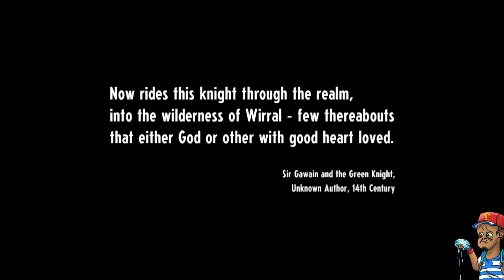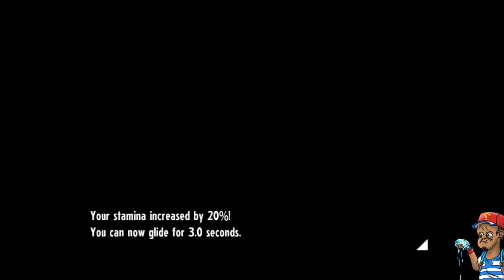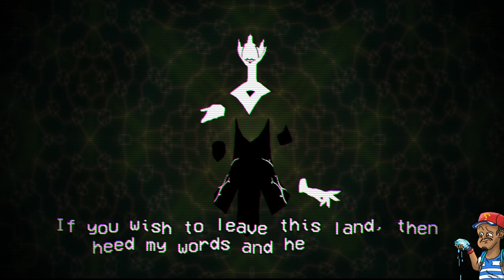Let's Check Out The Cassette Beast Demo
Found This Pokémon Like Game In The Steam Store And Had To Try The Demo

Upload Schedule: TBD

If You Enjoy This Video / Channel Maybe You Will Like My Other Channels: